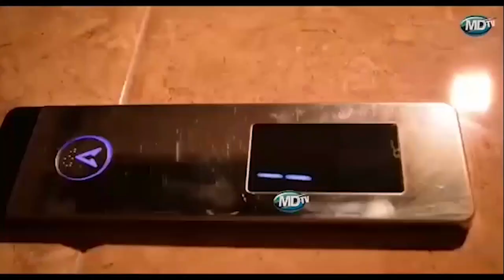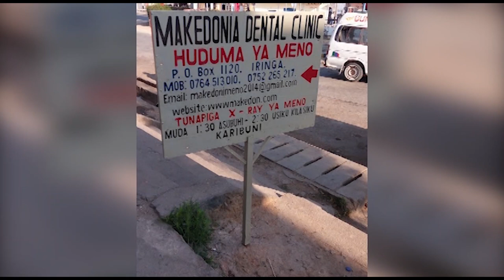DC SONGEA AMPONGEZA MBUNGE MHAGAMA KWA JUHUDI ZA KULETA MAENDELEO JIMBONI